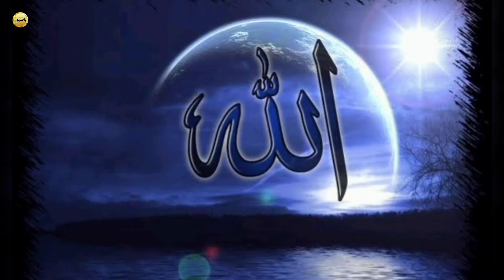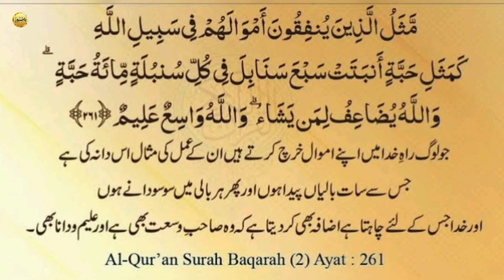Hazrat Musa (A.S)|Aur Bani Israel k ghareeb Admi ka Waqiya | Rizq ko Barhany ka Asaan amal.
Hazrat Musa (A.S) k dur mein bani israel m aik ghareeb admi tha. uska waqiya in this video. Rizaq ko barhany ka waqiya.